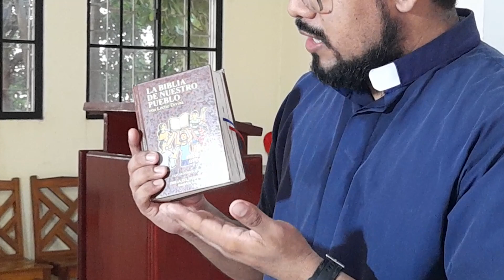BIBLIOTECA CATÓLICA /// LA SANTA BIBLIA. PARROQUIA SAN MARTÍN DE PORRES, CARA SUCIA ⛪📖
Te invitamos a colaborar con nuestro medio de comunicación y así poder seguir evangelizando, puedes hacerlo acercándote a cualquier miembro de la directiva o con cualquiera de nuestros sacerdotes o escríbenos a nuestras redes sociales donde te daremos mas información.

Programa "BIBLIOTECA CATÓLICA" de este su canal Católicos NTV.

Sugerencias de buenos libros que todo buen católico debería leer.